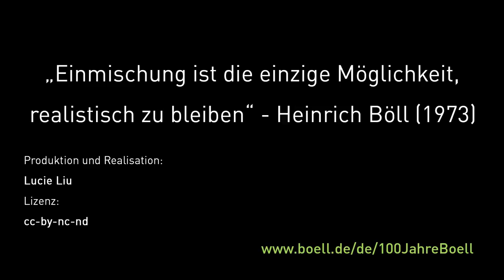Was bedeutet Einmischung für Dich, Barbara Unmüßig?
Wir starten unsere Interviewreihe "Einmischung erwünscht" mit Barbara Unmüßig. Sie ist seit 2002 Vorstand der Heinrich-Böll-Stiftung und lebt dort tagtäglich das Motto Bölls in ihrem Kampf für soziale und ökologische Gerechtigkeit.